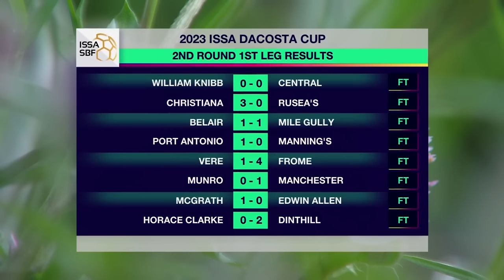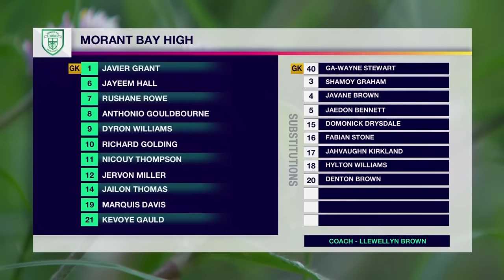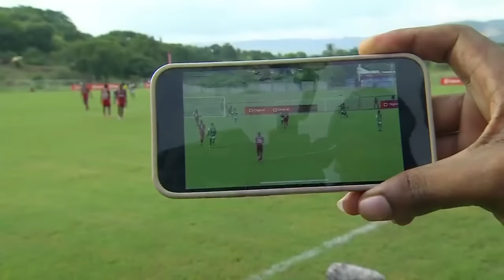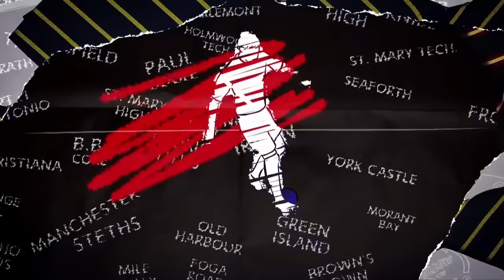FULL MATCH: Glenmuir High vs Morant Bay High | ISSA SBF DaCosta Cup Round 2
SportsMax presents Round 2 DaCosta Cup match between Glenmuir High and Morant Bay High.